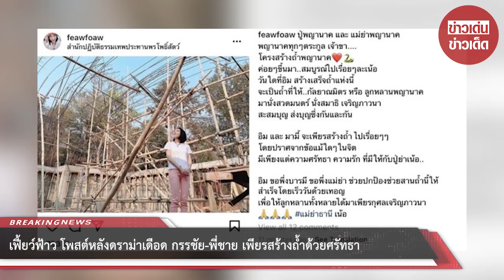เฟี้ยว์ฟ้าว โพสต์หลังดราม่าเดือด กรรชัย-พี่ชาย เพียรสร้างถ้ำด้วยศรัทธา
ขอบคุณที่มา :
ขอขอบคุณข้อมูลจาก: